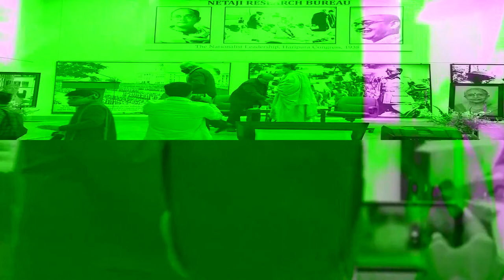The Second Krishna Bose Lecture by Smt. Nirupama Rao | Sunday 26th Dec 2021 at 6pm at Netaji Bhawan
The Second Krishna Bose Lecture  by Smt. Nirupama Rao
     "THE POWER OF SOFT POWER"
The anthology of 106 articles and essays published by Krishna Bose between 1951 and 2020 will be ceremonially released.

Sugata Bose (Chairperson)

Sumantra Bose (Director)